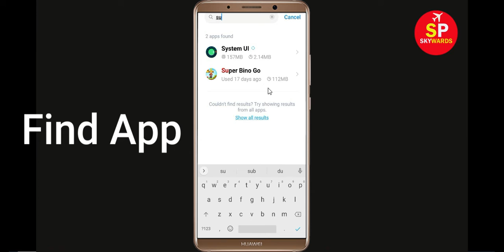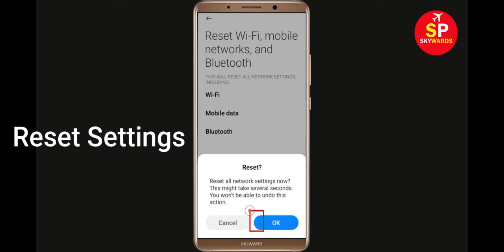How To Fix Super Bino Go App Network & Internet Connection Error in Android Mobile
How To Fix Super Bino Go App Network & Internet Connection Error in Android Phone

Hello Friends, Todays in this video tutorial i will show you How To Fix Super Bino Go App Network Connection Error Android & Ios - Super Bino Go App Internet Connection. If you are facing same problem in your android phone then it will help you to get rid of this problem. Just follow tutorial to solve this issue. Just follow the basic steps to solve this problem. If you are facing same issue in your android mobile then follow the steps.

Fix Network connection solution in Super Bino Go App Fixed
Fix Super Bino Go App Network Connection Error Android
How to fix Super Bino Go App Network Connection Error Android Fix
Easy fix Super Bino Go App Network Connection Error Android
Network and Internet connection problem in Super Bino Go App
How To Fix Super Bino Go network issue in Android Mobile Phone...
How To Fix Super Bino Go App Network & Internet Connection Error in Android & Ios